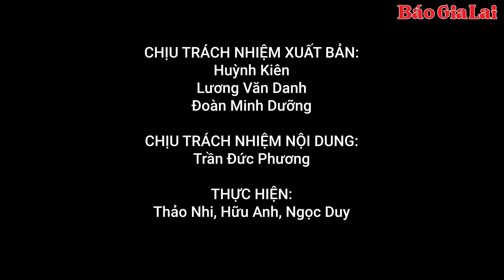Chuyện Người Gia Lai số 6: Mình không thể chọn nơi sinh ra nhưng có thể chọn nơi để phát triển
Không bước ra khỏi vùng an toàn sao biết được sức chịu đựng của mình ra sao? Cùng lắng nghe tập số 6 của Podcast Chuyện Người Gia Lai với hành trình vượt ra vùng an toàn của người thầy giáo yêu thích môn tiếng Anh và đã thành công trong việc xây dựng trung tâm ngoại ngữ Việt Anh.